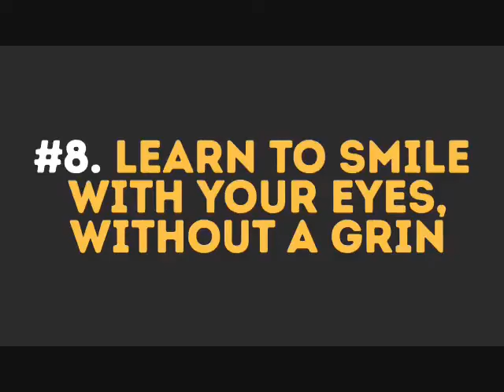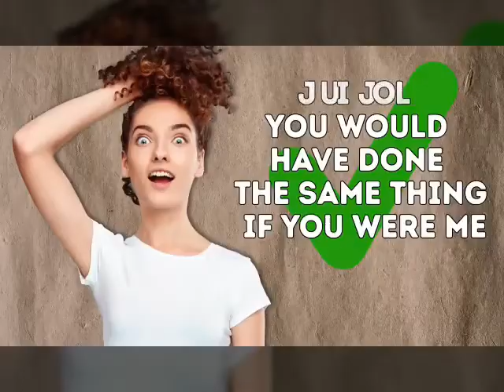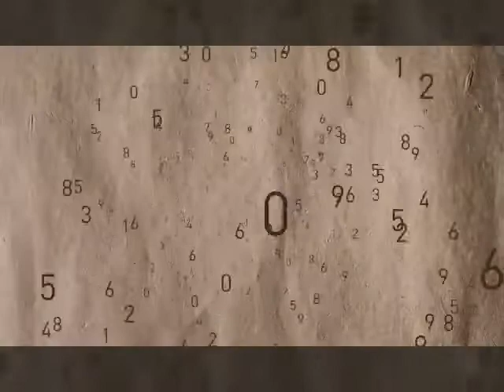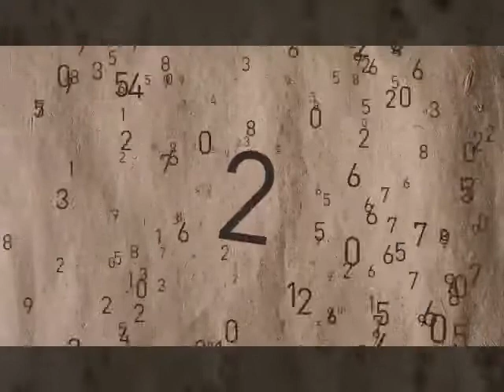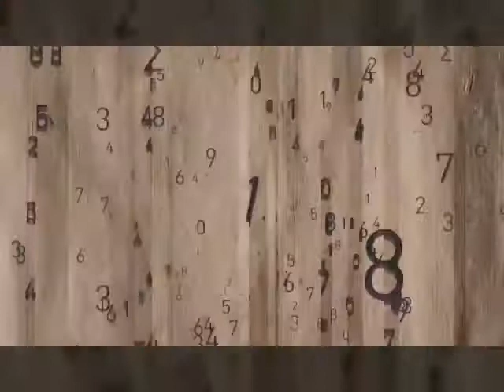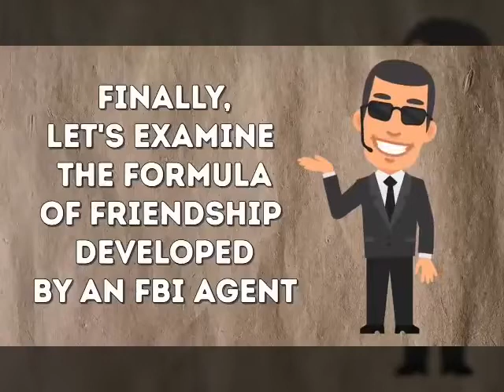How to make good relationship and get success? success formula#interview preparation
How to impress anyone